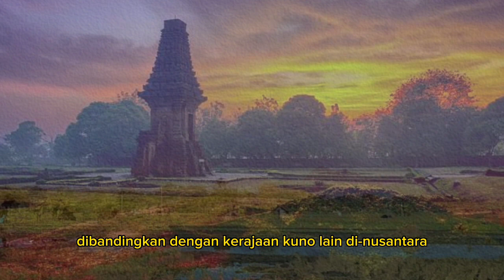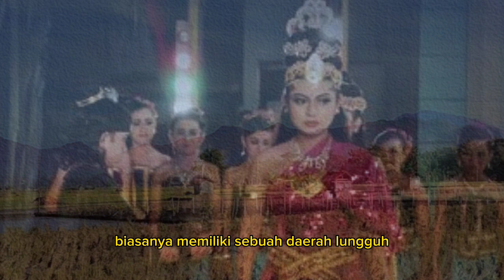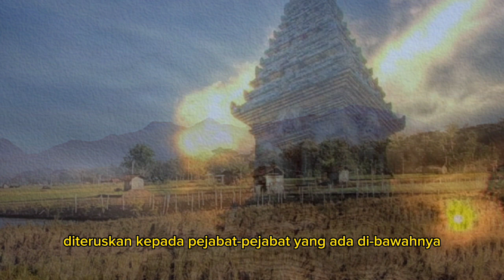SISTEM TATA PEMERINTAHAN KERAJAAN MAJAPAHIT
SISTEM PEMERINTAHAN KERAJAAN MAJAPAHIT

Majapahit merupakan salah satu kerajaan Kuno di Nusantara, yang paling banyak memiliki bukti-bukti bernilai sejarah.

Hingga kini, masih menjadi perbincangan tentang keberadaan salah satu Kerajaan terbesar di Nusantara ini.

Demikian pula dengan sistem dan bentu tata pemerintahan Majapahit, memiliki banyak bukti sejarah, sehingga layak untuk terus dipelajari.

Kali ini kami akan mengulas tentang sistem tata pemerintahan Kerajaan Majapahit.

Referensi utama ulasan ini adalah Sejarah Nasional Indonesia II, Balai Pustaka.